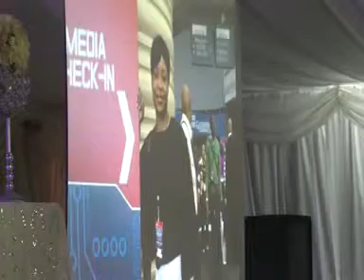Hymn Alas! And Did My Savior Bleed -Ordination and Inauguration-Launching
Deirdre Sincerely - ©Videos-Live bible Talks - Deirdre evangelist - Mark 16:15 And he said unto them, Go ye into all the world, and preach the gospel to every creature.
Spreading the Gospel All glory is to Elshaddai (the Almighty) God Amen

.Hymn   Alas! And Did My Savior Bleed

Order of Service and Reception Program
Evangelist Mrs Chidinma OGBUOGU
Ordination and Inauguration - Launching
Sat May 9th 2015 Music by: Gospel Musician – Minister Testimony Josiah JOE

1. Prelude - Opening Prayer
2. Call to Worship-Reading of Psalm 1:1 end
3. First hymn – Now Thank We All Our God
4. Announcement
5. Second Hymn - Blessed Assurance Jesus is Mine
6. First Bible Reading- Jeremiah 1:4-10
7. Second Bible Reading - Dr Luke 4:16-21
8. Third Hymn - Alas! And Did My Savior Bleed
9. The Word – by Archbishop Dr O.M. AGU (Christ Divine Church)
10. The Offering
11. The Installation-Ordination
(a) The Charge to the minister awaiting ordination
(b) Ordination prayer-laying on of hands by ordained ministers
(d) Prayer for celebrant’s family
12 Remarks by ordained person
13 Closing Hymn - To God Be The Glory
14 Benediction
15 Photographs

APPRECIATION AND THANKS
We give thanks to our heavenly Father for making this day such a blessing for us.
We express our sincere thanks to everyone present, especially to those who have worked in various ways to make this day a success.
We pray that the Lord will grant all your hearts’ desires.
Only the best is good for you. Remain blessed and to God be the glory in King Jesus’ NAME. Amen
Mr and Mrs Jeff OGBUOGU and Family

God Bless you may the Lord Richly bless you